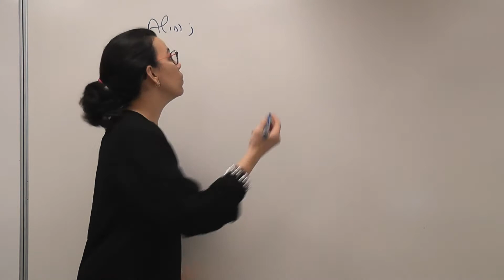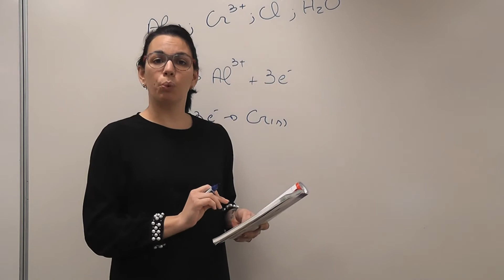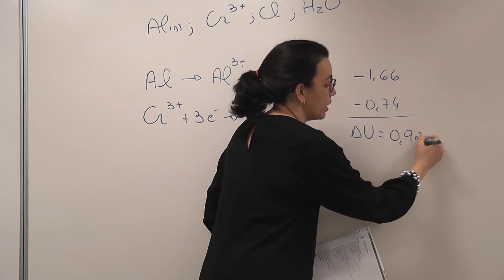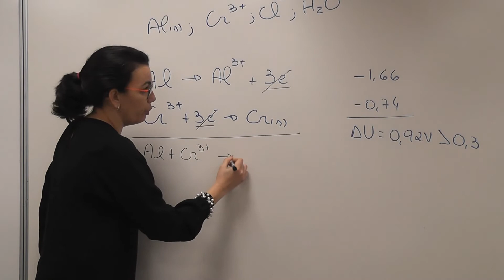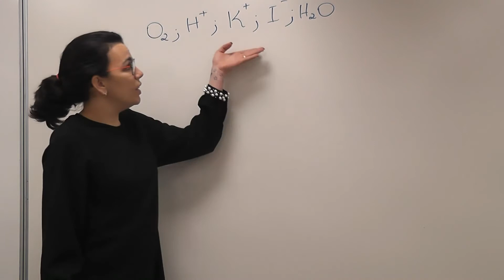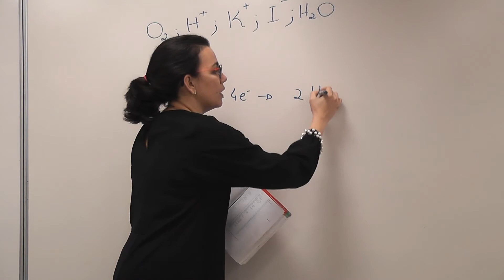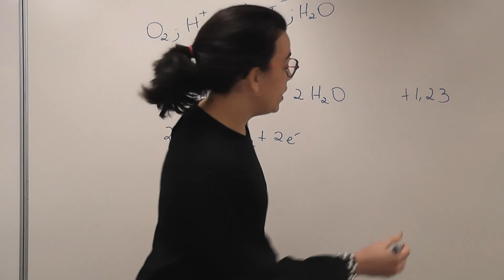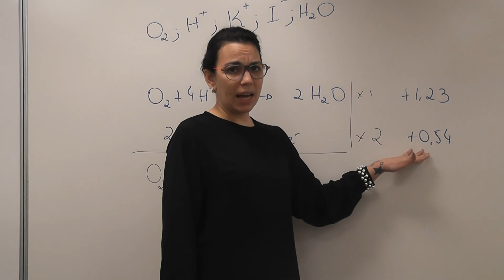opgave 8 5V H9 redox/ Nova scheikunde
uitwerking van opgave 8 van het 5VWO scheikunde boek, H9